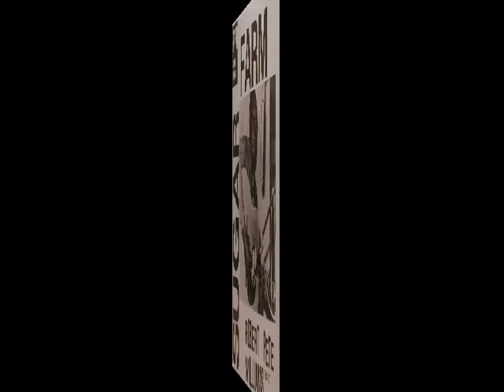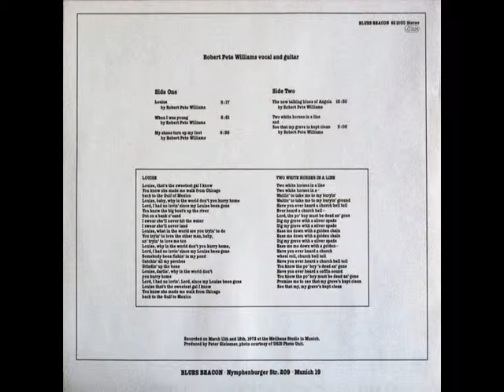Robert Pete Williams - Louise (1972)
Robert Pete Williams - Louise
rec. March 11 & 12, 1972 at the Meilhaus Studio in Munich, Germany; prod. by Peter Gleissner during the American Folk Blues Festival 1972; Robert Pete Williams, voc, g
... first published on Blues Beacon LP 1932 101 (Germany 1972) "Robert Pete Williams: Sugar Farm", this recording taken from Blues Beacon LP 631000 (Germany 1981) --- never re-released on CD, afaik!